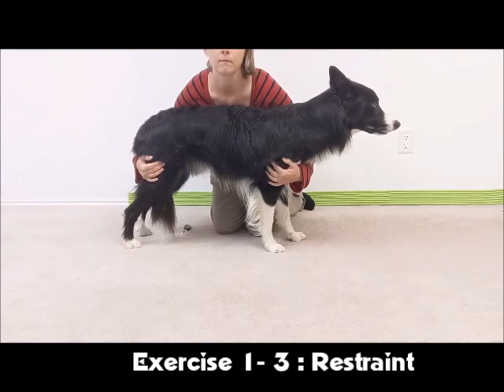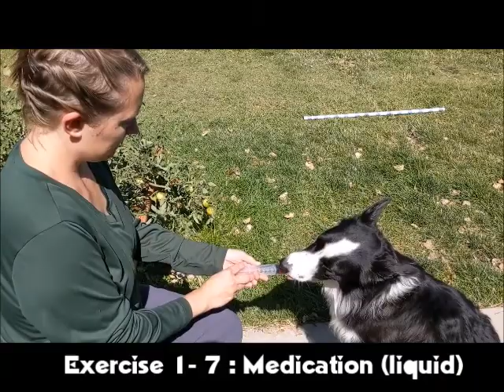Cooperative Care Certificate level 1